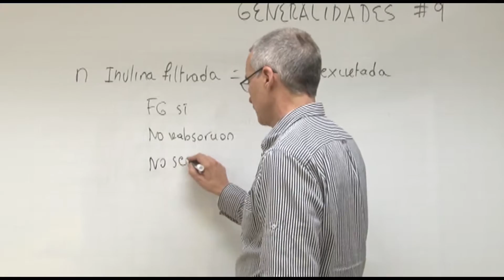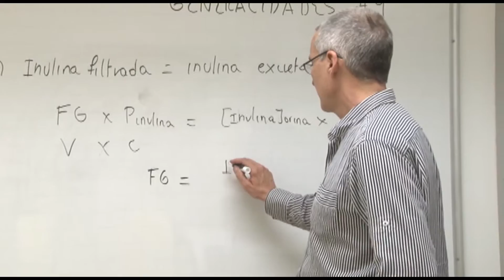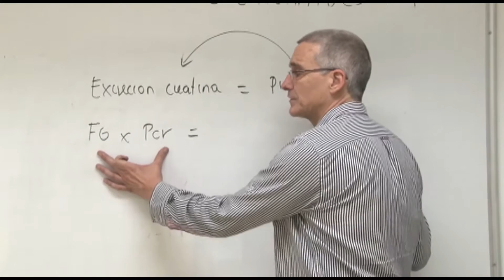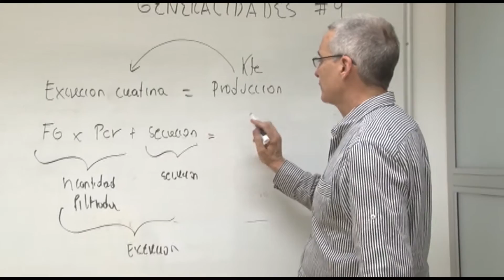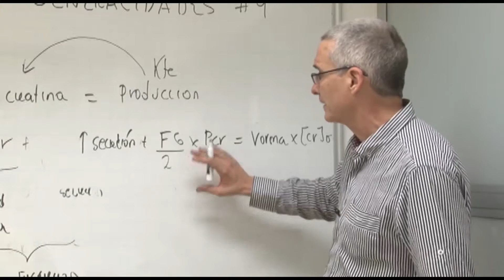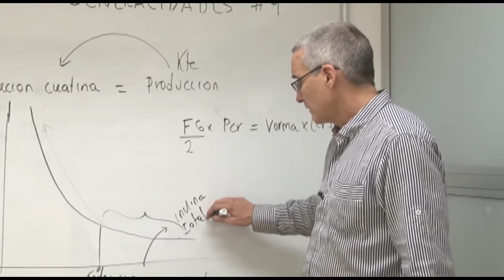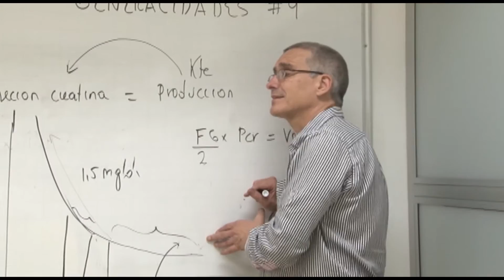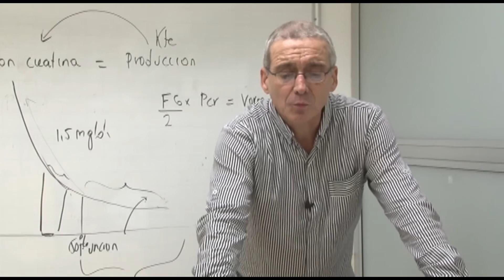Fisiología III-Generalidades Sistema Renal 9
Clase de Fisiología III -Generalidades Sistema Renal 9